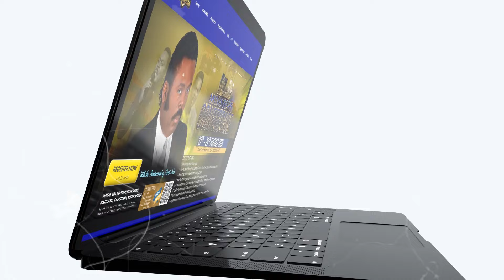The Bondservant of Christ John invites you to our upcoming minsters conference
Dear highly esteemed Ministers of the Gospel of Christ.

This is a life changing event and a divine appointment that will impact and boost your ministry with the latter day's glory and power. FREE Tickets are still available.

EXPECTATIONS :
1. The ministry of the latter days
2. How to travel through the Realms of fire to obtain the scrolls of the latter move of God
3. How to partake in the end time ministry of glory
4. How to position yourself as a minister of the Joshua's age of war
5. How to ascend and take territories in the atmosphere of your community, country and people
6. Taking the dominion of the realms of the mind and the dream world
7. How to possess the spirit of holiness and fire
8. Impartation with the spirit of fire, ministry breakthrough, fire to take over for Christ

Dates: 27th—29th August 2024

Session Times :
Day 1: 6PM
Day 2 Morning: 9AM | DAY 2 Evening: 6PM
Day 3 Morning: 9AM | DAY 3 Evening: 6PM

Venue: 284 Voortrekker Road, Maitland, Cape Town. South Africa

See you in the Realms!

AMERICAN BANKING DETAILS:

Bank Name: Bank Of America
Account Name: Spirit Revelation
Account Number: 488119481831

Account Number Address:
SPIRIT REVELATION
9649 N. Sam Houston Pkwy E

SOUTH AFRICAN BANKING DETAILS:

Bank: First National Bank (FNB)
Acc Name: New World Faith Ministries
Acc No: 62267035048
Branch: Woodstock
Branch Code: 250655
Swift Code: FIRNZAJJ

WEST AFRICAN BANKING DETAILS:

BANK: Zenith Bank
ACC NAME: lkechukwu John Anosike
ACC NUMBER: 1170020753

BANK: Nedbank
ACC NAME: Spirit Revelation Ecclesia
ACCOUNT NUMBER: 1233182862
BRANCH CODE: 102109
SWIFT CODE: NEDSZAJJ
ACC TYPE: BUSINESS PAYU

Stay vigilant.
Blessings.

284 Voortrekker Road Maitland, Cape Town, South Africa
SRE Media.